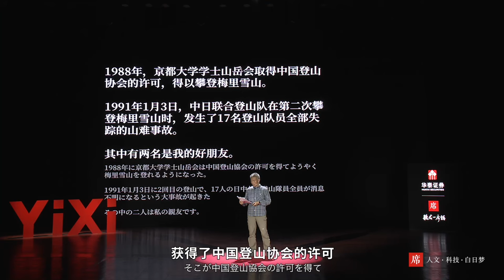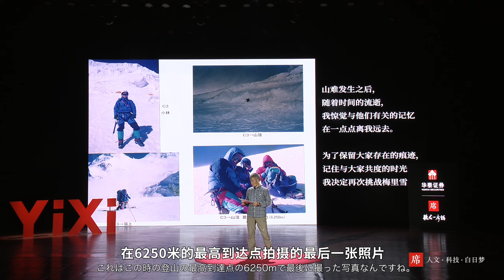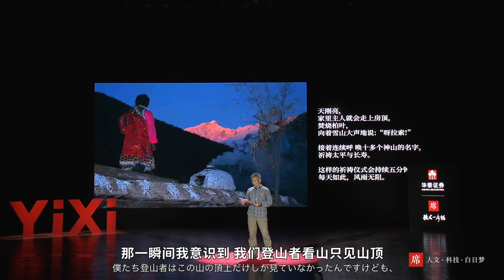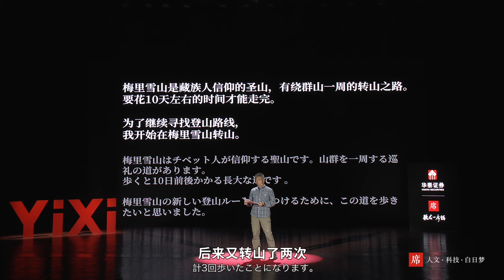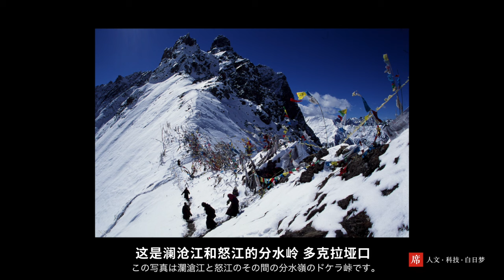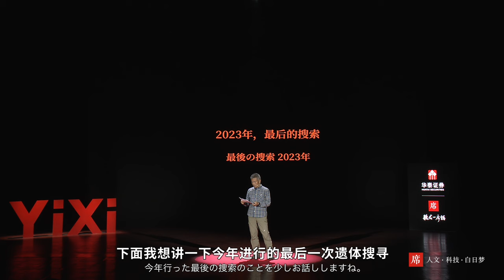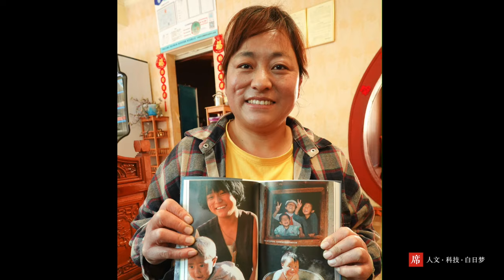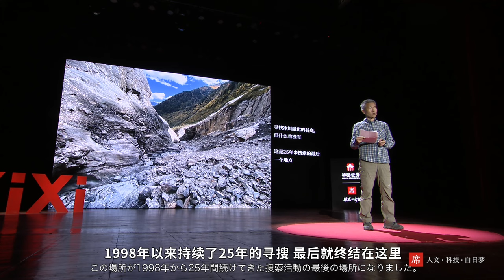【一席】小林尚礼：梅里雪山——尋找十七位友人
我們在每週二和每週五更新視頻，會員可搶先觀看。
加入會員，觀看更多會員專享視頻。